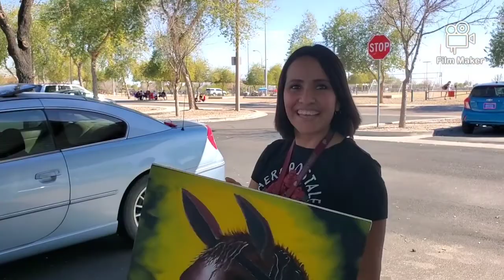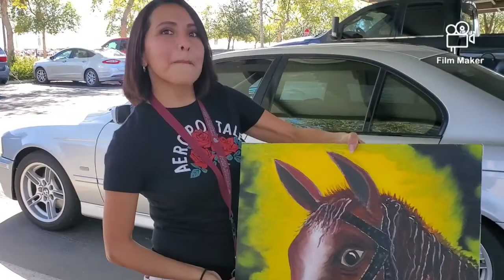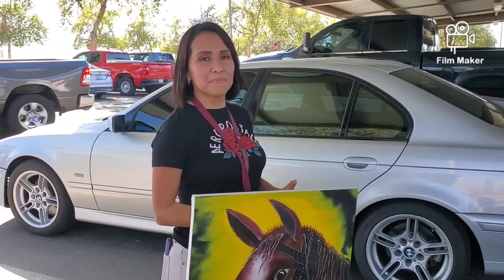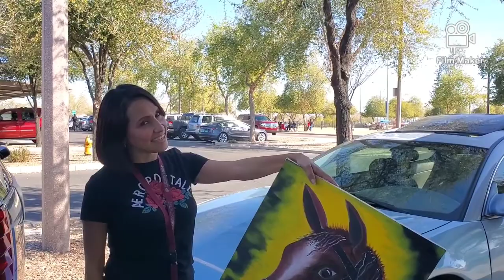EL CUADRO QUE DANNY ART PINTO CON SUS LABIOS # NO CABE DUDA# UN GRAN TALENTO